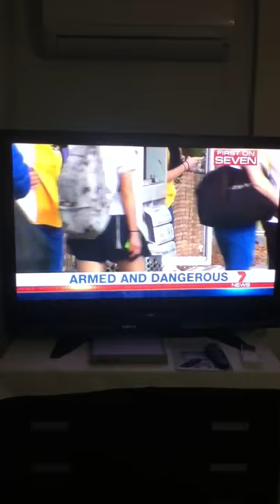Seven News Queensland Opener 26.8.13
With Sharyn Ghidella and Bill McDonald

Recorded Off Channel Seven Brisbane 26th August 2013